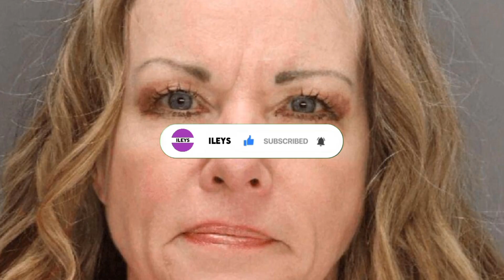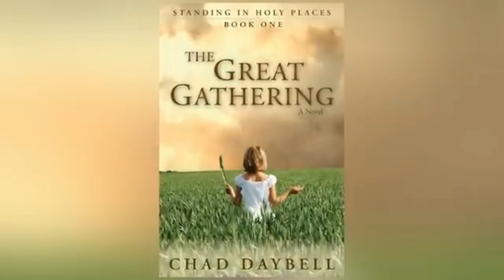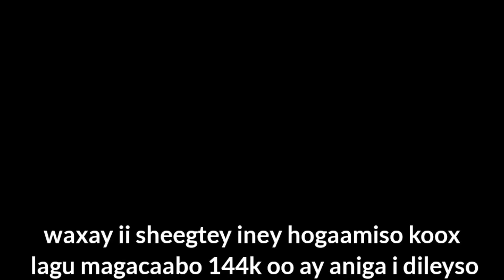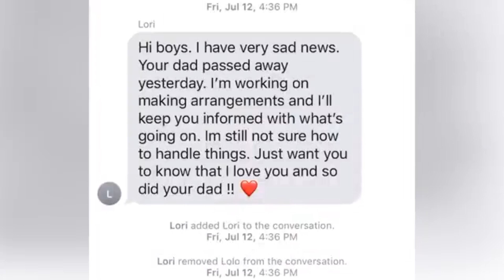Buug ay aqrisey ayaa nolosheedi dumiyey oo dilaa ka dhigey || Dhacdo ilaa hadda laga hadal hayo USA